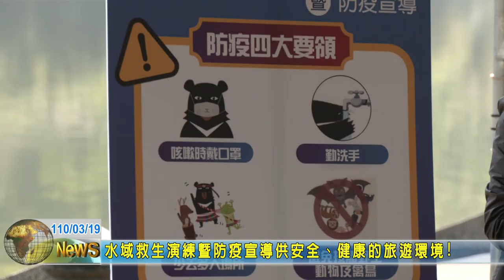20210319 04 鯉魚潭水域救生演練暨防疫宣導